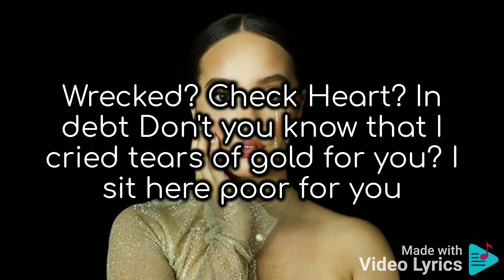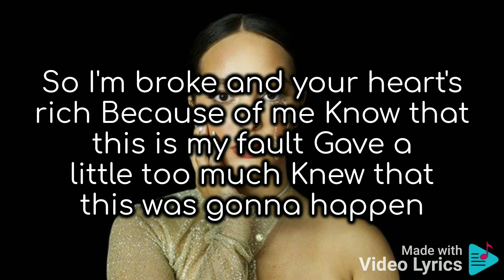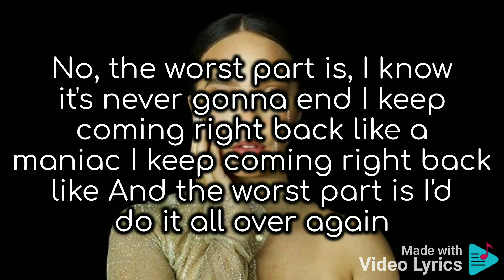Faouzia - Tears Of Gold ( Lyrics )